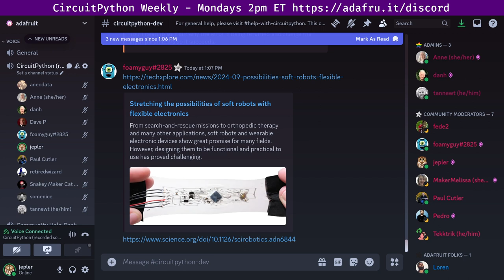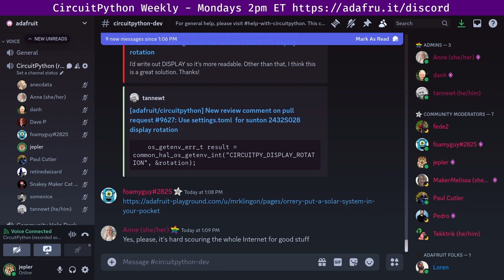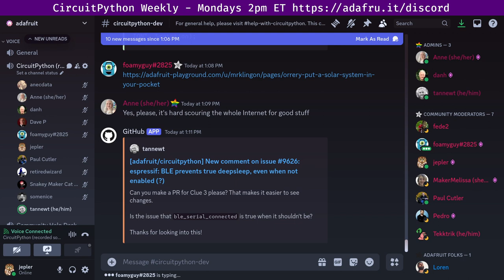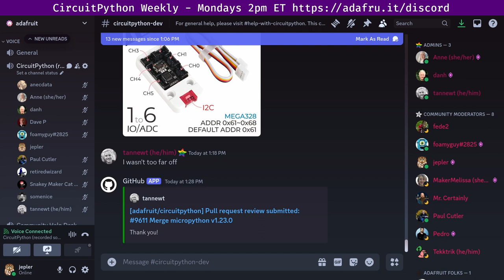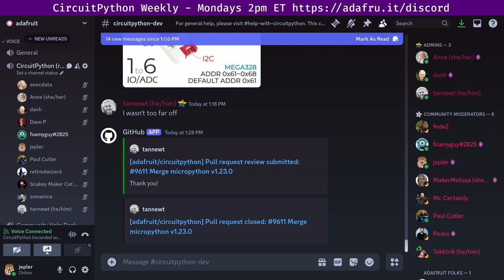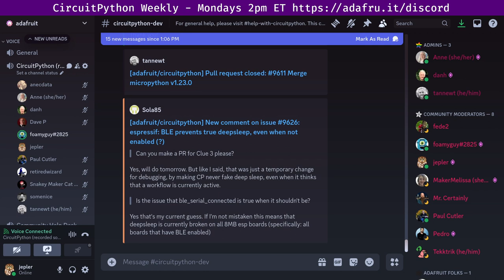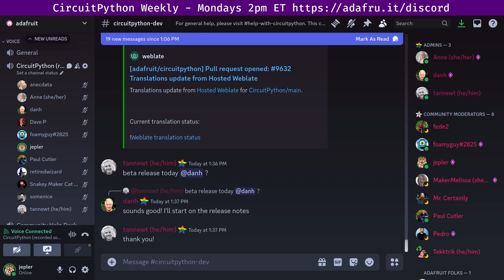CircuitPython Weekly Meeting for September 16, 2024 @circuitpython